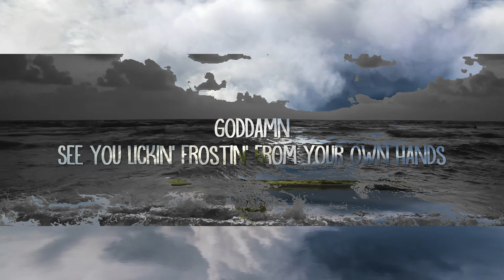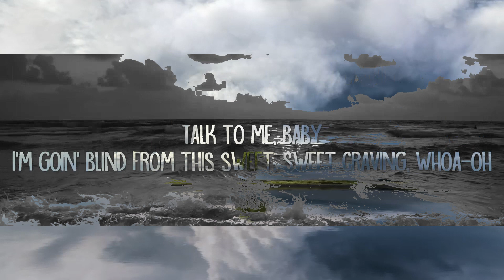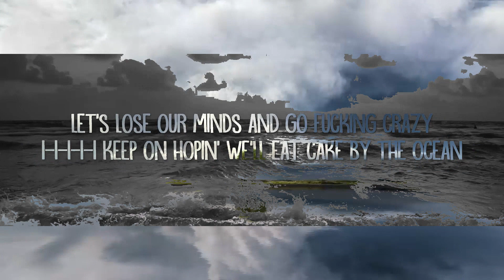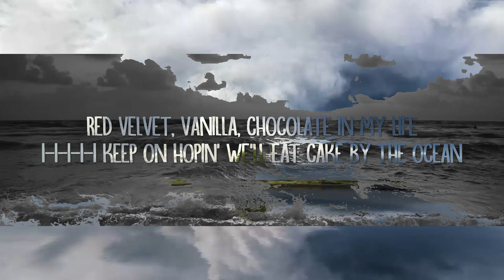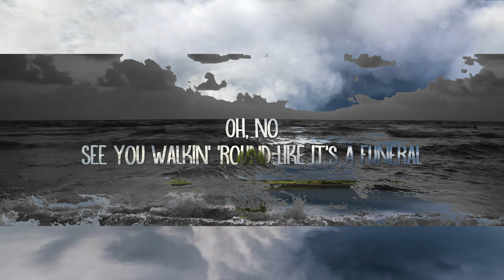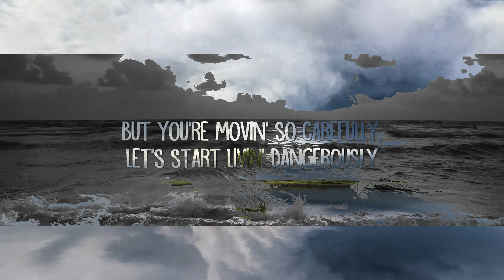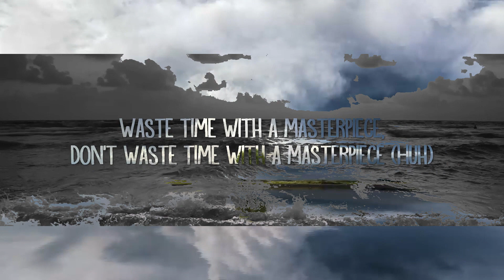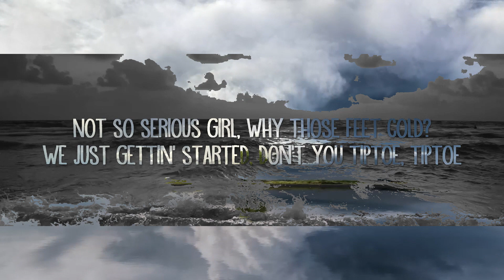DNCE - Cake By The Ocean (Lyrics)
[Verse 1]
Oh, no
See you walkin' 'round like it's a funeral
Not so serious girl, why those feet cold?
We just gettin' started, don't you tiptoe, tiptoe

[Pre-Chorus]
Waste time with a masterpiece, don't waste time with a masterpiece (Huh)
You should be rollin' with me, you should be rollin' with me (Ah-ah-ah)
You're a real-life fantasy, you're a real-life fantasy (Huh)
But you're movin' so carefully, let's start livin' dangerously

[Chorus]
I'm goin' blind from this sweet, sweet craving, whoa-oh
Let's lose our minds and go fucking crazy
I-I-I-I-I keep on hopin' we'll eat cake by the ocean
I'll be Diddy, you'll be Naomi, whoa-oh

[Verse 2]
Goddamn
See you lickin' frostin' from your own hands
Want another taste, I'm beggin', "Yes, ma'am"
I'm tired of all this candy on the dry land, dry land, ooh

[Chorus]
Let's lose our minds and go fucking crazy (Ah)
I-I-I-I-I keep on hopin' we'll eat cake by the ocean (Huh)
I-I-I-I-I keep on hopin' we'll eat cake by the ocean (Yeah, yeah)

[Refrain]
You're fucking delicious, haha

[Chorus]
Talk to me, baby (Talk to me, baby)
I-I-I-I-I keep on hopin' we'll eat cake by the ocean (Hey)
Let's lose our minds and go (And go what?), fucking crazy (That's right)
I-I-I-I-I keep on hopin' (I keep on hopin'), we'll eat cake by the ocean, hot damn

[Outro]
Red velvet, vanilla, chocolate in my life
Funfetti, I'm ready, I need it every night